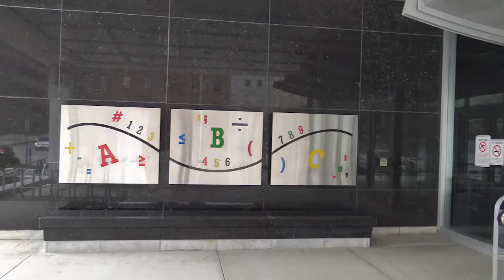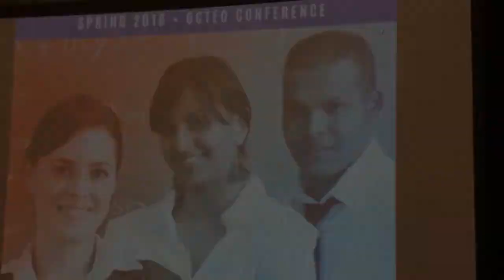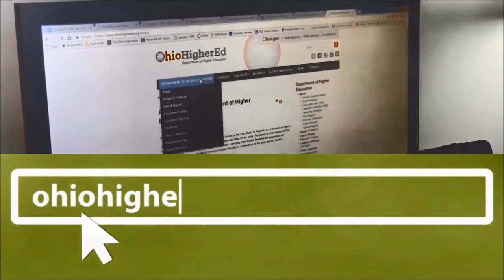Episode 41 - Preparing for Future Partnerships and Future Educators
In this week’s Higher Ed Highlights, representatives from public colleges and universities in northwest Ohio gathered in Columbus to commemorate a significant partnership, and Chancellor Carey addressed a group of teacher educators in town for their spring conference.